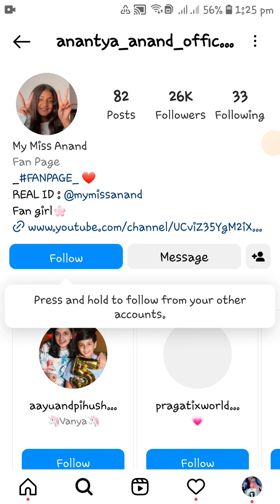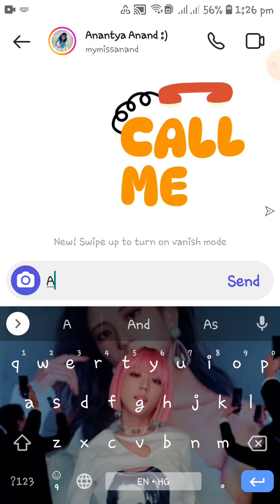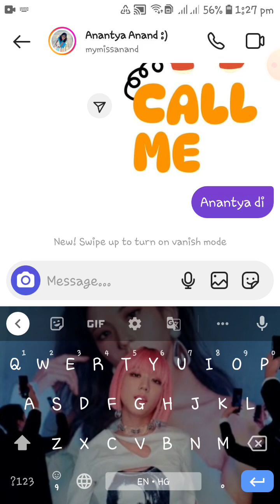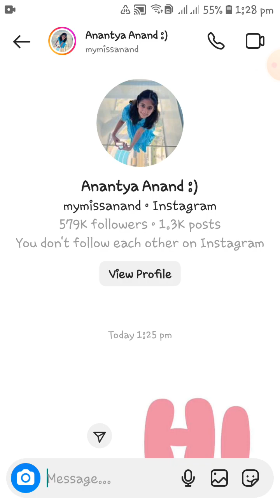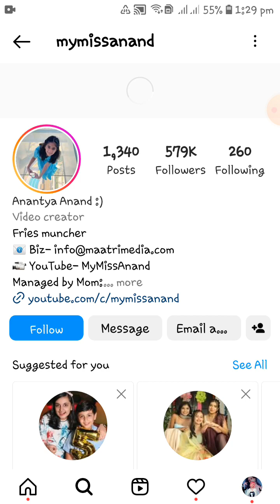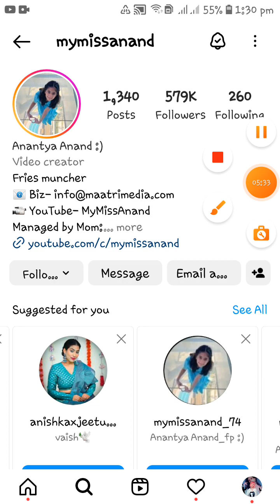texting anatya anand | green boba